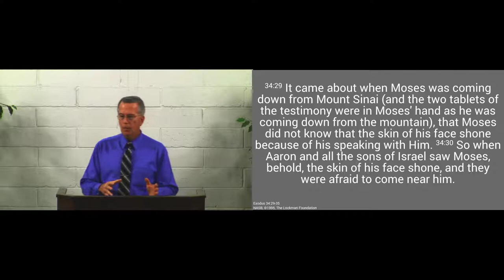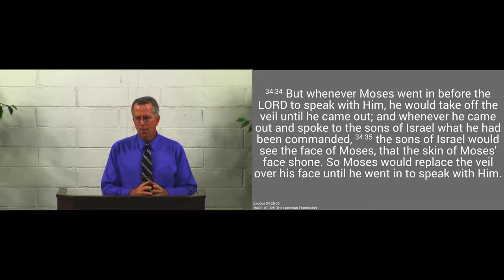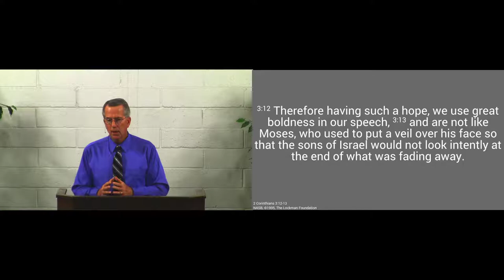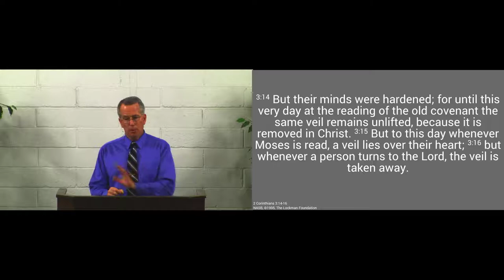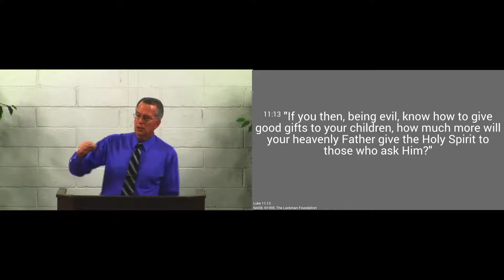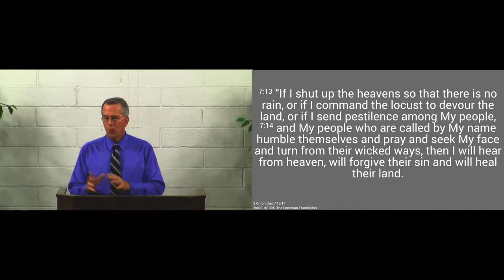180909pm - Why the Devil Doesn't Want Us to Pray - Exodus 34:29-35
Prayer transforms us and accomplished God’s will.